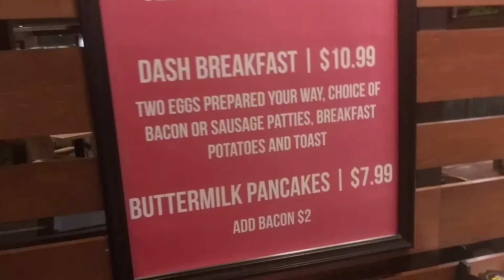Dash cafe, isle casino, Black Hawk